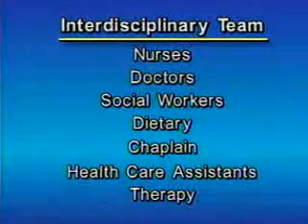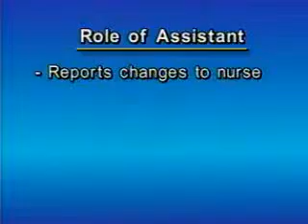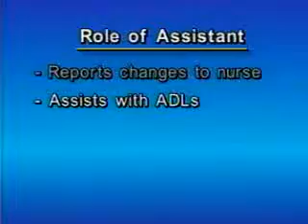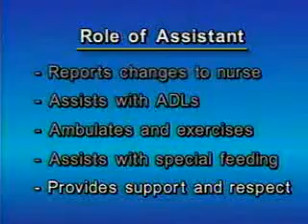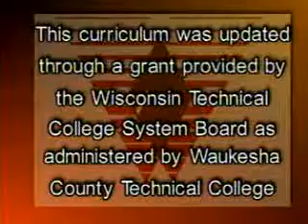Lesson 63, CNA Training - What is Rehabilitation? [Part3]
- Lesson 63, What is Rehabilitation? - Part 3. Free CNA Training & CNA Certification Videos.